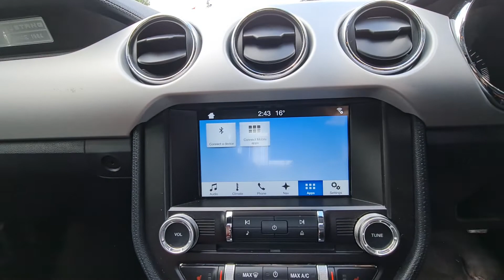4 July 2022